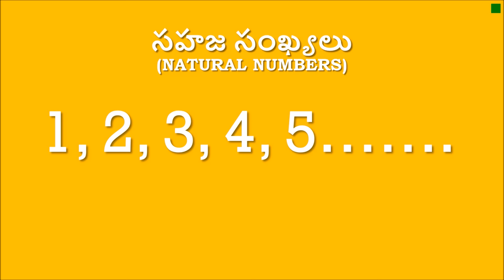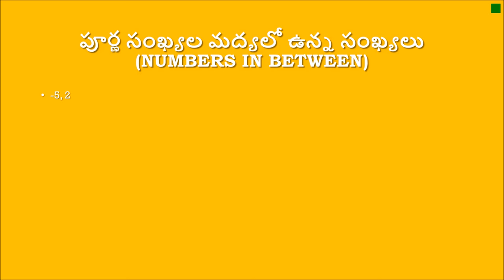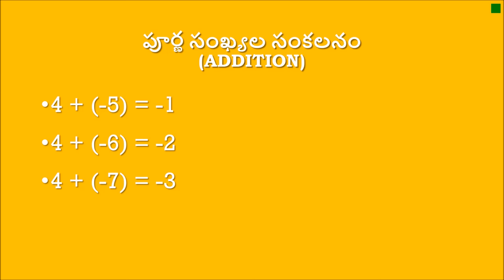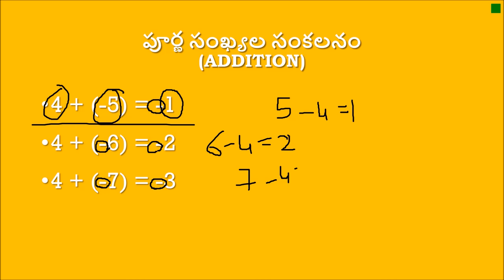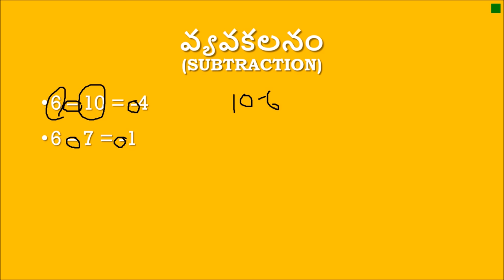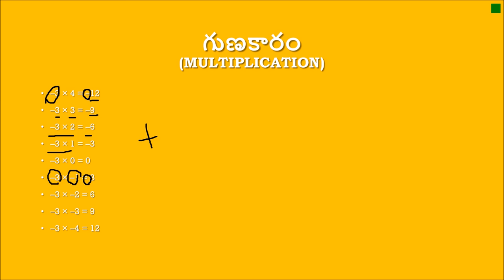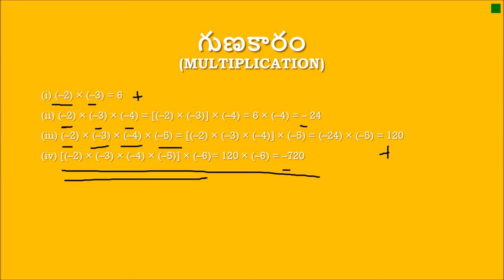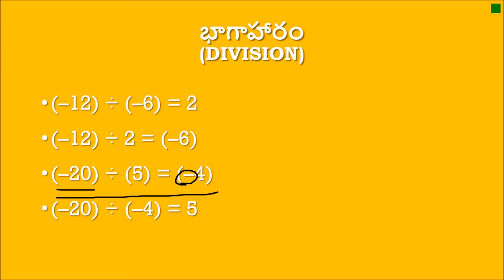పూర్ణ సంఖ్యలు (Integers) - Class 7 - Telugu Maths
This video introduces integers and the basic operations of addition, subtraction, division and multiplication that are performed on integers.

Taught by: Guru Vamsi